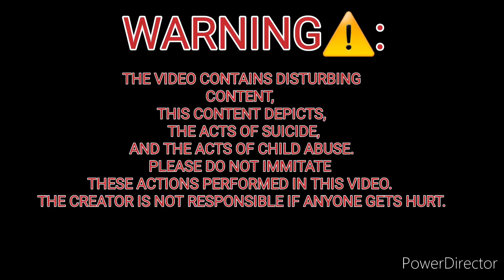FNAF DC2 Michael's regrets....